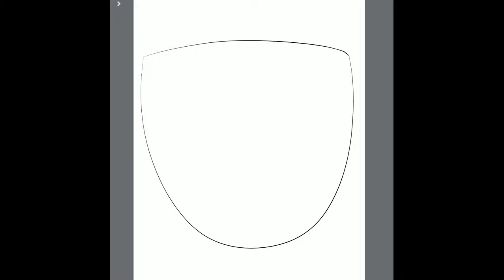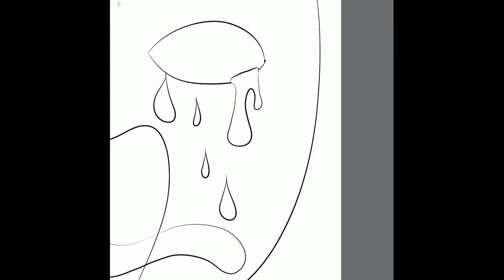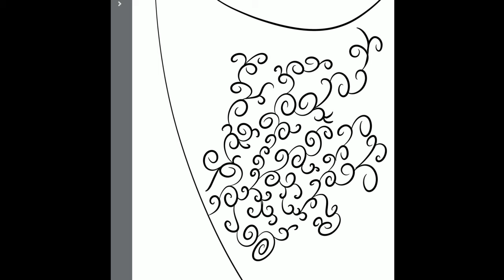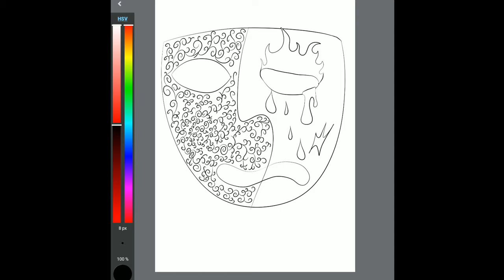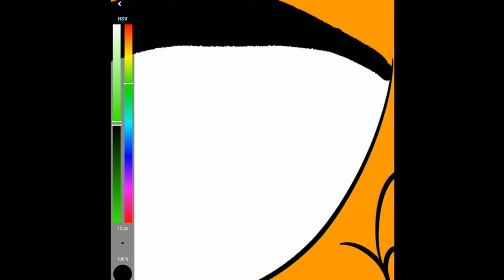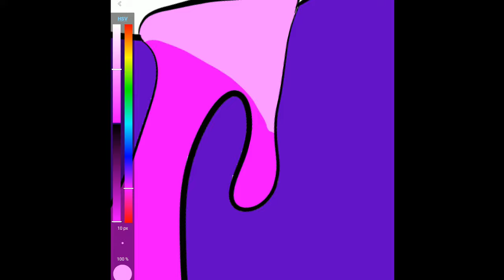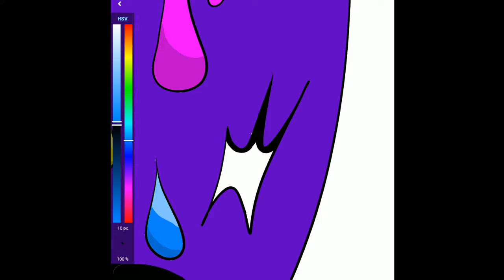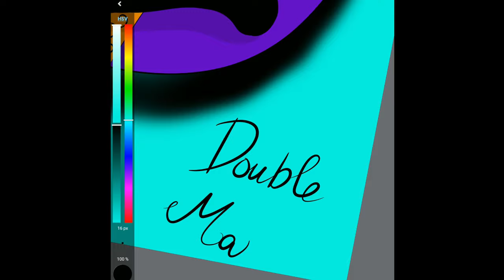ASMR [RELAXING SPEED DRAWING]🎨 DOUBLE MASK! No Talking |Nature Sound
Relax with this amazing speed drawing!🎨🆙DOUBLE MASK🎭
New video incoming next wednesday or earlier!😉

Write in comments anything you would like to see in the next drawing!